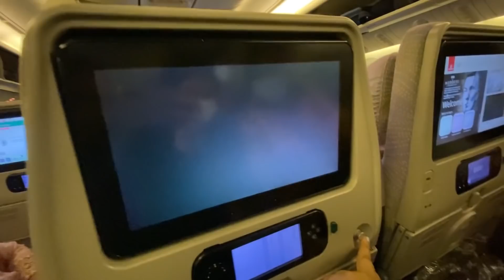কত যাব Bhagyabro ? First International Trip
So guys if you want part 2 do comment down !
i love you all !
And also don't forget to check out
We know how difficult it is to look after your body in the summer season. What if we get everything handy to ease down this problem!

Hawaiian Rumba Shower Gel
Vanilla Vibes Shower Gel
Hawaiian Rumba Body Mist
Vanilla Vibes Eau De Parfum (15ml)
Trippin' Mimosas Eau De Perfum(15ml)

So hurry now and make all these yours